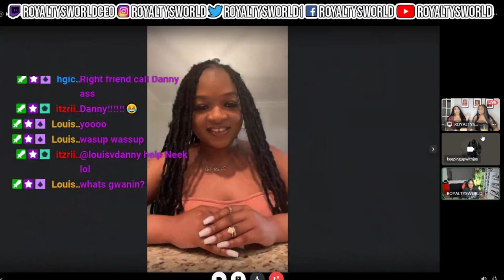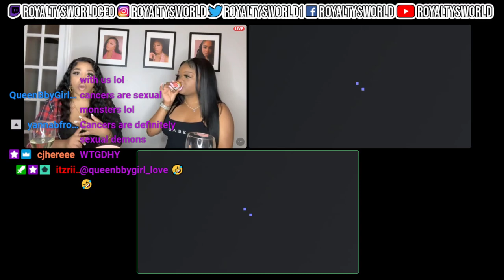WE GOT INTO IT🤬🤬🤬 WHAT FEMS EXPECT FROM STUD PAPI'S🍆 FT KEEPINGUPWITHJASS